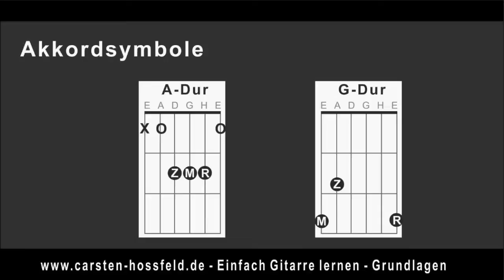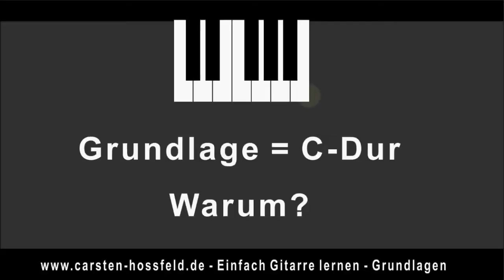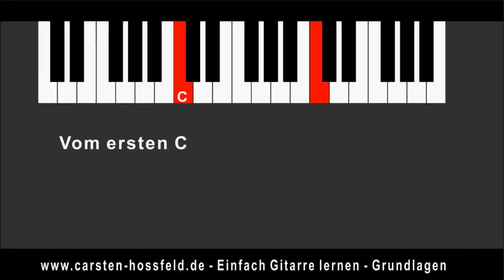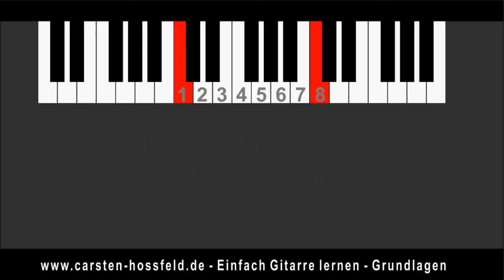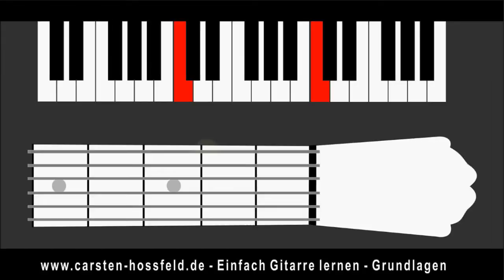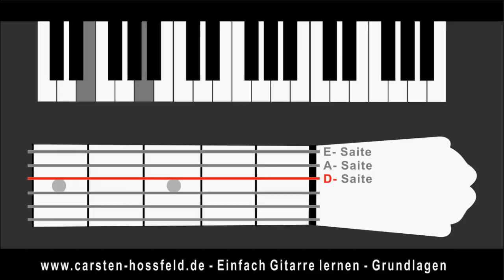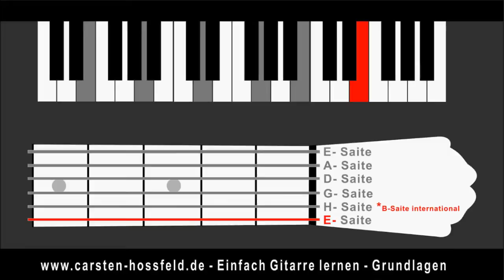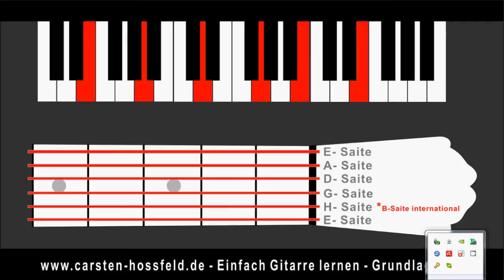Gitarre-lernen-Grundlagen-teil1-Saitenlage-Animation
In diesem Video habe ich einen neuen Weg beschritten. Erklärung zu den einzelenen Saiten und deren Stimmung zeige ich in Verbindung mit einer Klavier-Tastatur.
In der Hoffnung, dass so einiges leichter zu verstehen ist, wo die einzelnen Töne bei der Gitarre zu finden sind. Dieses Video ist der erste Teil von mehreren.

Für Anregungen bin ich dankbar.